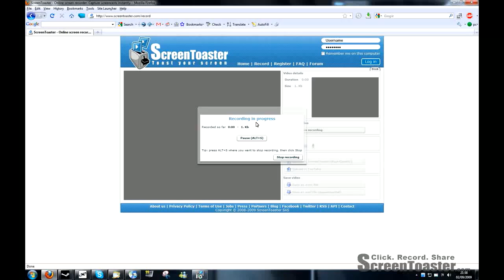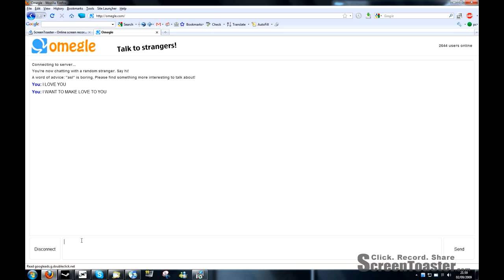[HD] ScreenToast Omegle